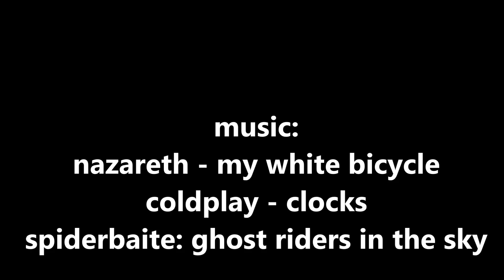Novorocna jazda cyklistov v Trnave 2017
Tradicna jazda trnavskych cyklistov. Trnava 1.januar 2017.